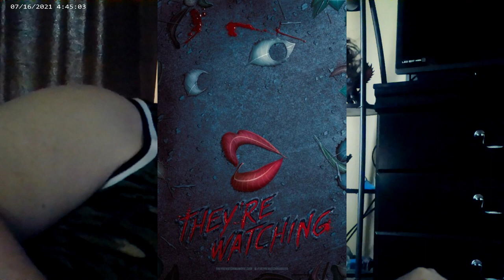My 3rd Whatever Video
My third instance of talking about whatever comes to mind.